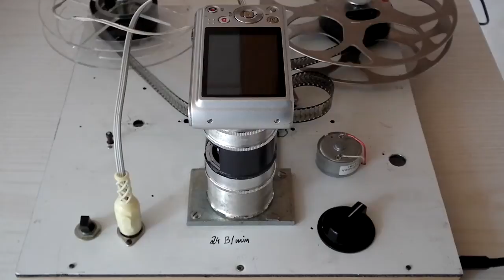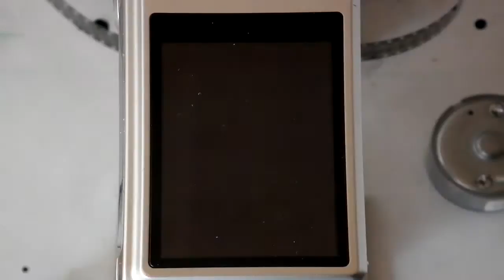Telecine for 16mm and Panascope 8 (Ultrapan 8)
DIY Telecine for 16mm and double eight perforation (convertible).

Selbstgebautes Digitalisierungsgerät für 16mm-Filme und unzerschnittene Doppelacht-Filme. Eine aufwendige Mechanik sorgt dafür, daß man mit wenigen Handgriffen zwischen beiden Perforationen umstellen kann. Die eigentliche Digitalisierung findet mit der umgebauten Kompaktdigitalkamera statt, die ich schon beim 8mm-Telecine vorgestellt habe. In diesem Video digitalisiere ich gerade einen Panascope 8 Film, den ich mit meiner umgebauten Quarz gefilmt habe.